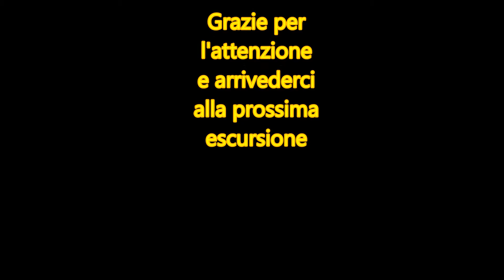Sentieri Monte Jouf mtb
Alla scoperta di uno dei sentieri tracciati sul Monte Jouf. E' una palestra per gli amanti della montagna e della mountain bike. In alcuni tratti occorre prestare attenzione ad alcuni passaggi piuttosto insidiosi. Per condire una sana e avvincente discesa, non mancano rovi ai bordi di alcuni tratti dei sentieri e l'attraversamento di un tratto di vera giungla! Quindi, è imperativo stare mooolto attenti, una manovra sbagliata e ci si ritrova pieni di spine ! ! ! Ottimo anche per gli amanti del down hill.